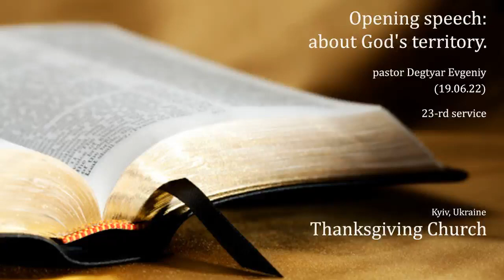20_1_ Вступительное слово о Божьей территории (19.06.22) Дегтярь Евгений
Служение 2022.
Вступительное слово о Божьей территории_ Дегтярь Евгений.
Церковь Благодарение, Украина, Киев, улица Бальзака 63 (Троещина, созваниваться). Служение: воскресенье, 18:00; прямой эфир: 19:00 на фейсбук. Для пожертвований и нужд служения:
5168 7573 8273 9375 (Приватбанк).